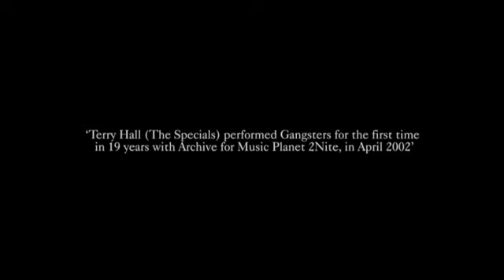Archive - Gangsters (Feat. Terry Hall) (Live)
Live performance of Archive's 'Gangsters' Ft. Terry Hall.